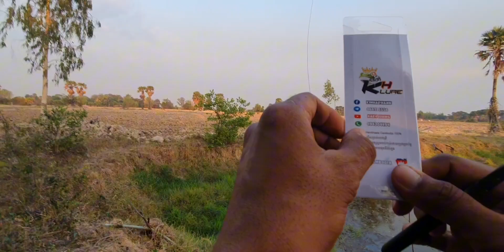Fishing striped snakehead with kh frog bait#សាកមើល សារេផ្លែនុយjen2